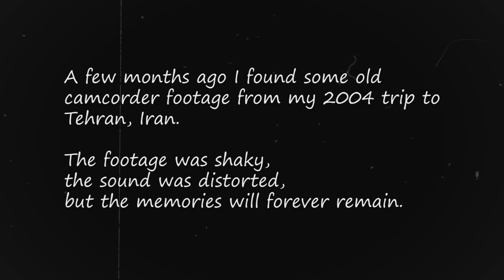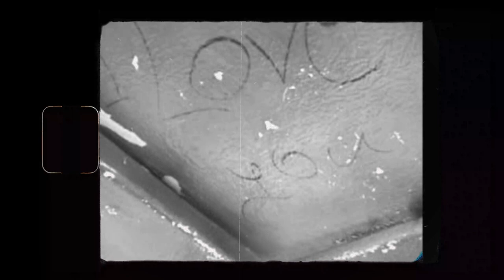Ja Sei Namorar - TEHRAN 2004 Family Memories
Several months ago I came across an old camcorder video of my 2004 trip to Tehran, Iran.  The footage was shaky, the sound was distorted, but the memories will forever remain.

This isn't a vlog - it's an ode to a time long past.  If you're interested in seeing a vlog of more recent trips to Iran or getting a sense of what life is like there, please check out my Tehran 2017 Vlog

You may also be interested in my Iran Apartment tours which you can view

Thanks so much as always for watching!!!